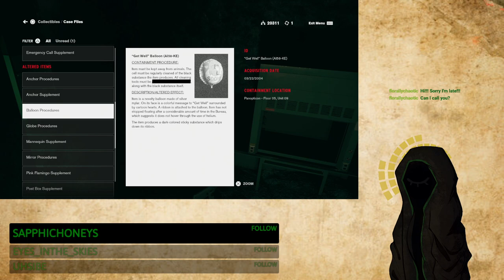ran out of increasing spooky adjectives - Control #4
Episode 4 of the Control playthrough, outfits, fridges, and lore!